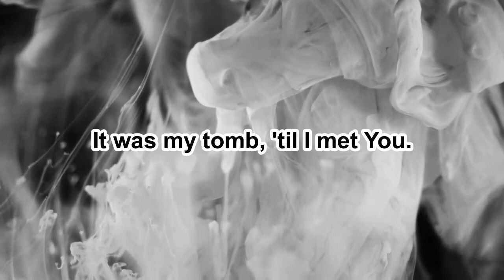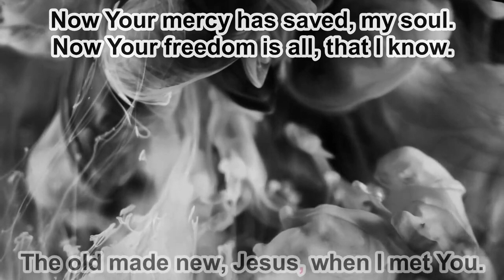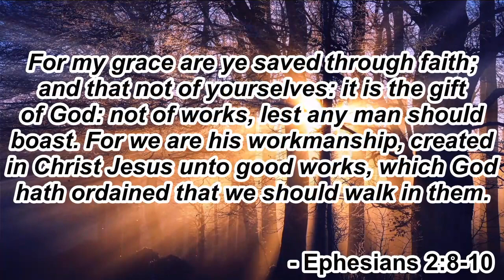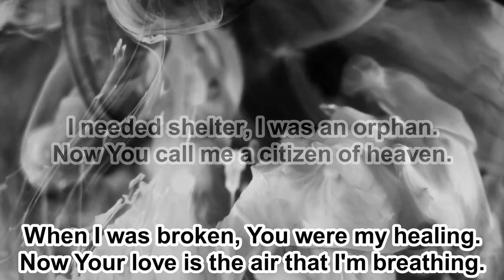Glorious Day - Passion - Instrumental (Key A) - 4.17.24